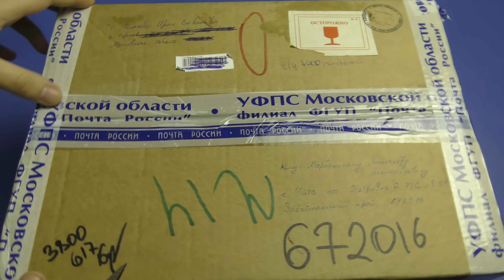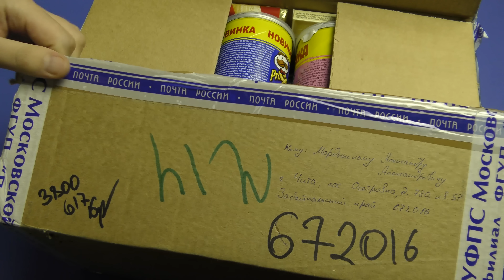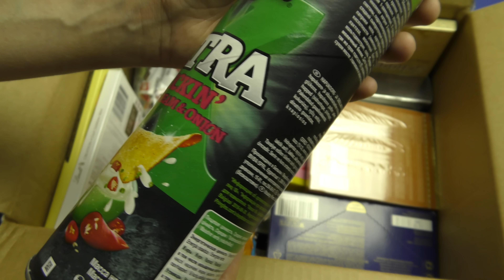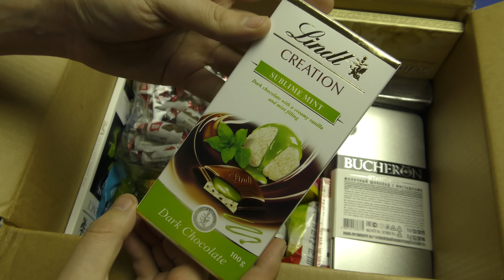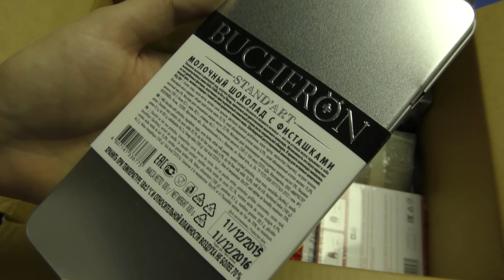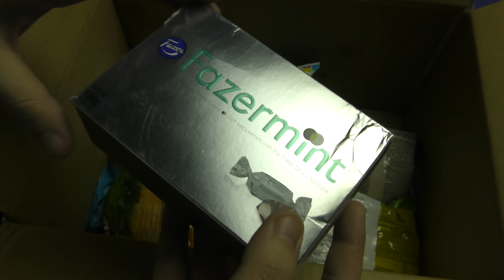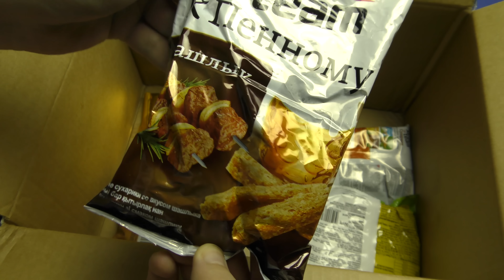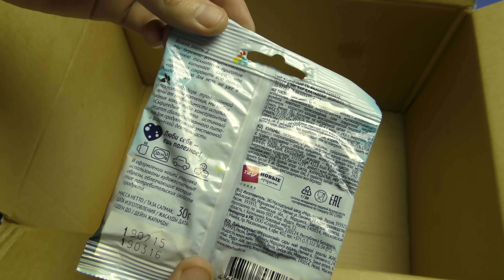Огромная посылка вкусняшек, от которой я просто потерял дар речи! Посылка от Подписчицы в 4k